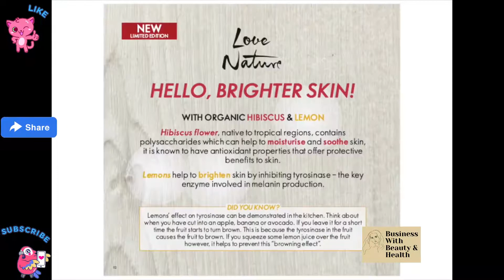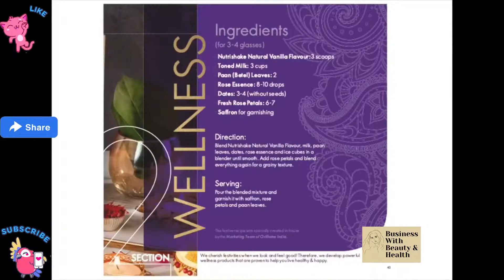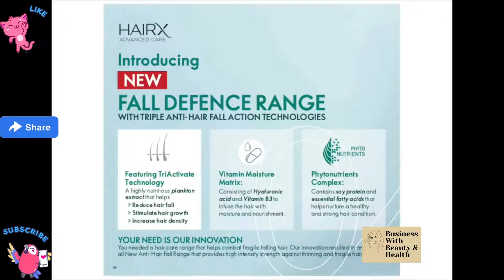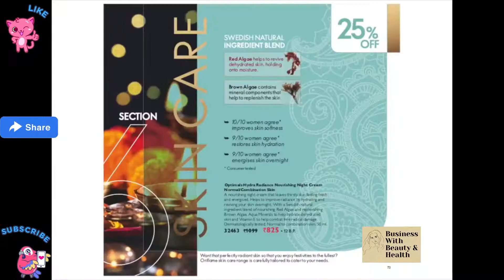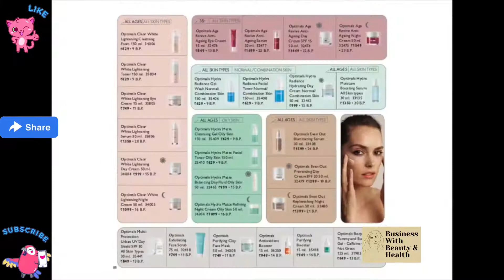Oirflame October 2021| Full Catalogue | New Products | New Offers | Beautanicals Range